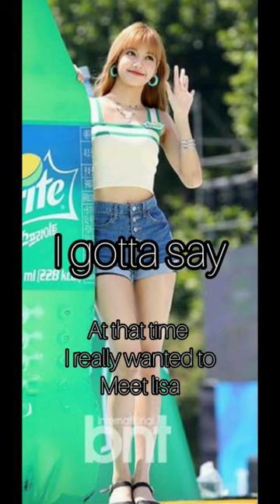old Lisa = golden Lisa